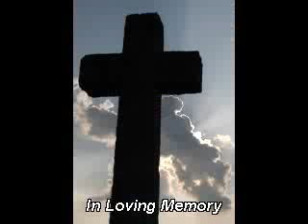Fly With Angels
Chris Kleiber